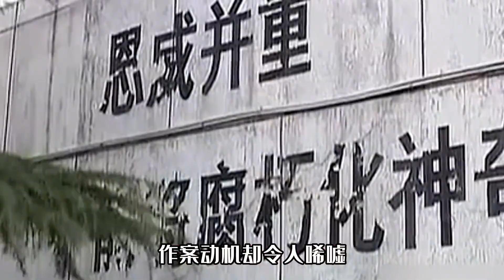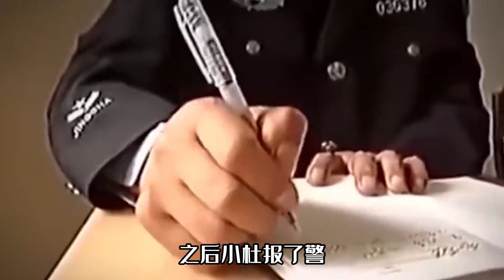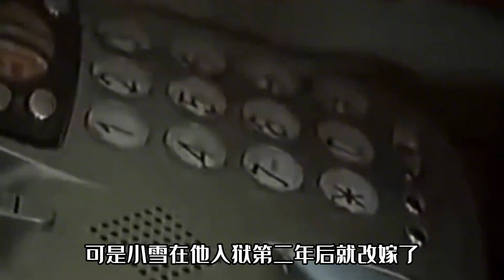国道屠夫连杀九女报复社会，采访时调戏女记者，只因不满前妻改嫁